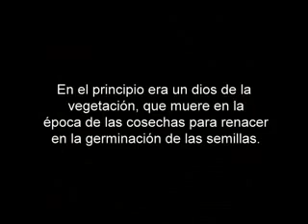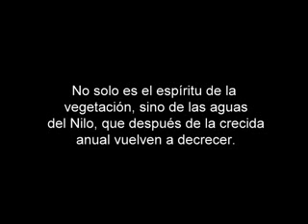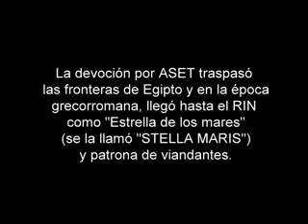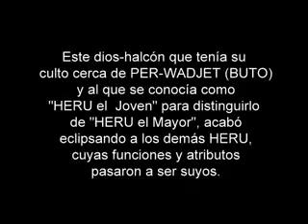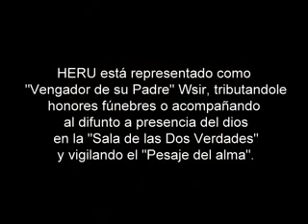La Triada Divina de Ab-dju (Abydos). (Mitología egipcia).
Triada divina compuesta por Wsir (Osiris), Iset (Isis) y Harsiesis (Horus, Hijo de Isis).